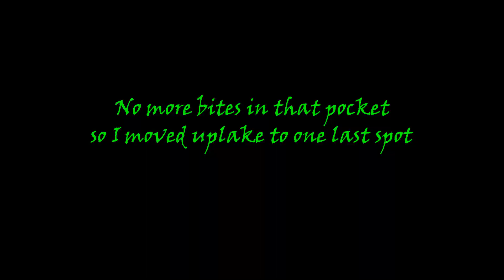1V1 Jon Boat BASS TOURNAMENT Against My FISHING PARTNER!! || Will He Finally Beat Me???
On todays video I headed out to the water to fish a 1v1 bass tournament against Lee. We had a good time but I lost some big fish!! Check out the video to see how I caught them